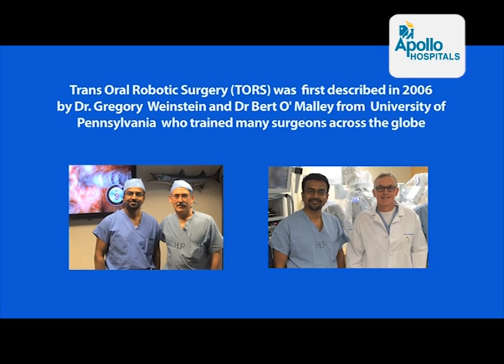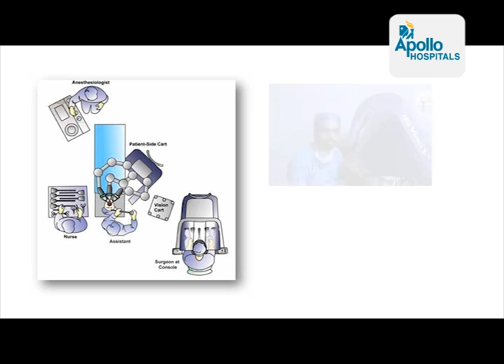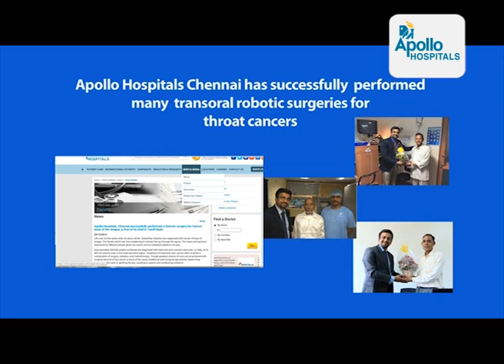Watch how applying robotics is proving beneficial for treating ENT problems.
The Apollo Institutes of Robotic Surgery has introduced advanced procedures and with this video we are presenting the advantages of applying robotics for treatment of ENT problems. Dr. Venkatakarthikeyan C., who is a consultant ENT – Head, Neck and Skull base surgery at Apollo Hospitals, Chennai explains the process and has a chat with a patient who has experienced the benefits.